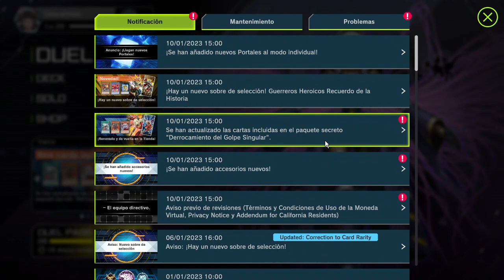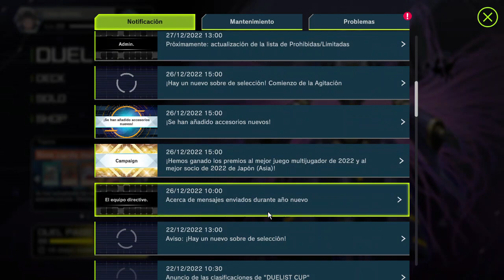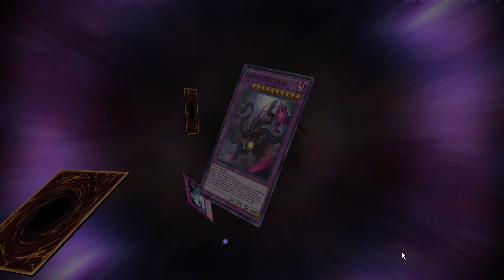NOVEDADES mantenimiento 10/01/23 MASTER DUEL